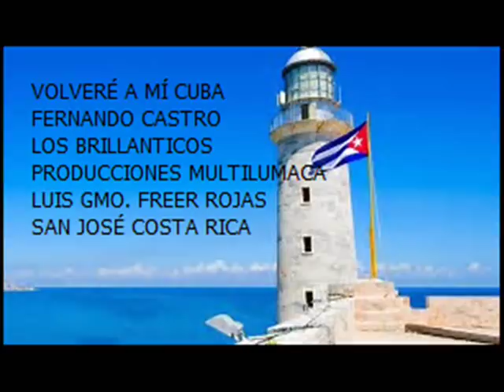FERNANDO CASTRO - LOS BRILLANTICOS - VOLVERÉ A MÍ CUBA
Volveré a mí Cuba, es una canción de Carlos Lachner y Fernando Castro, la canta Fernando, acompañado de Los Brillanticos de Costa Rica.